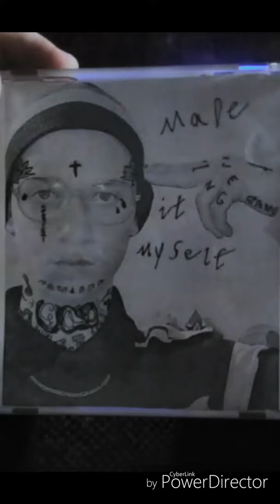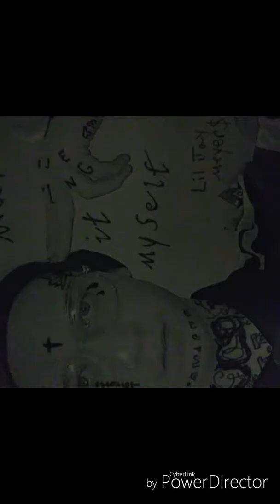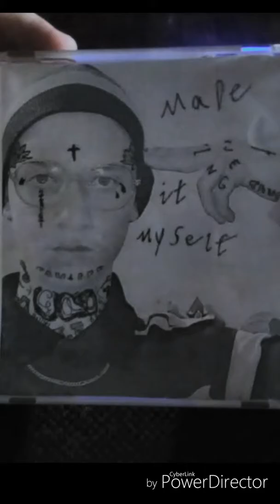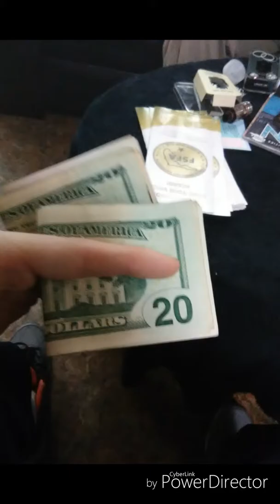"386" lil Jay Meyer$